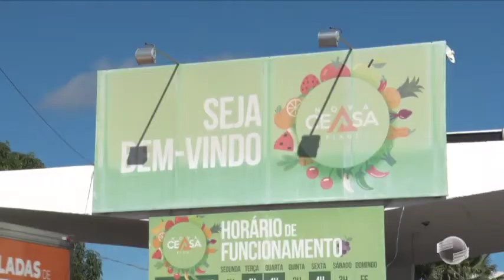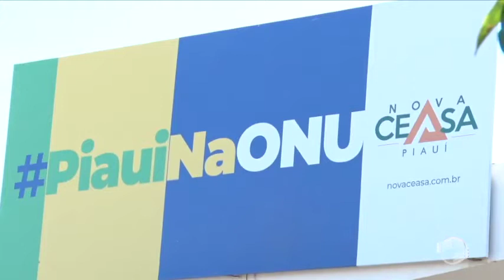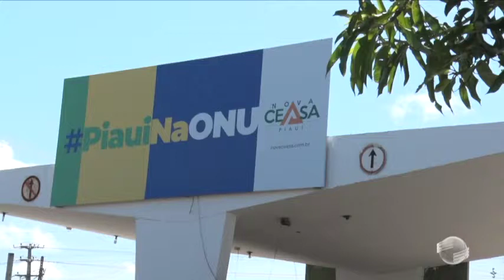PPP da Nova Ceasa é reconhecida na Organização das Nações Unidas